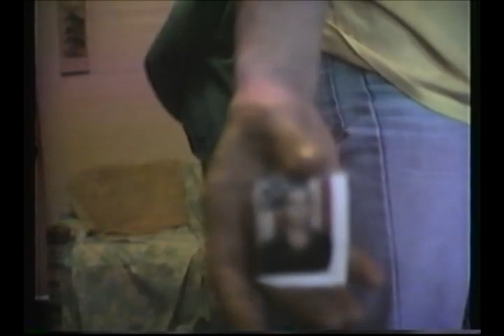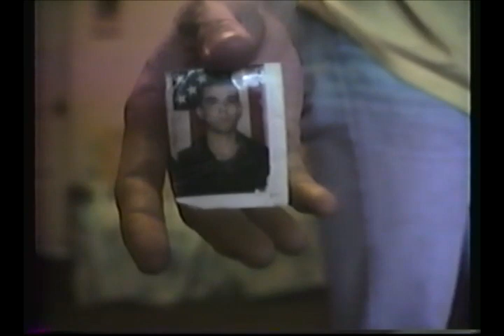Big Mama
Feb 4, 1988.  An hour of video with my grandmama on my dad's side.  We all called her Big Mama.  And we all miss her.